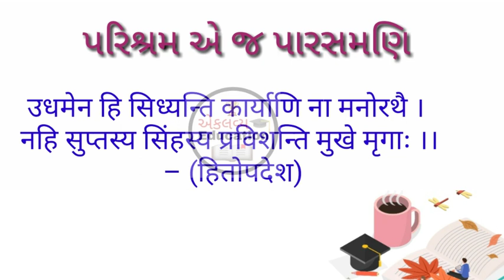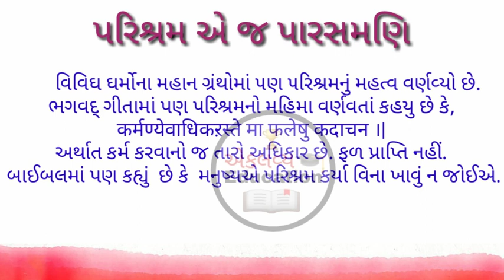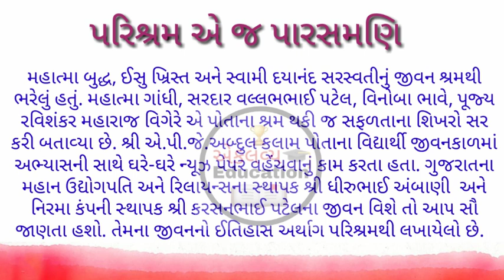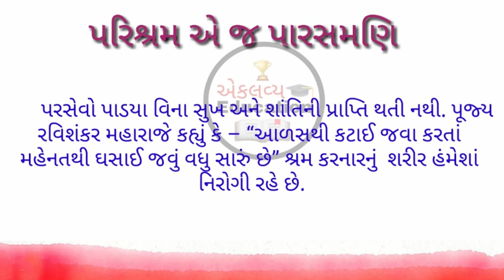શ્રમનું મહત્વ | શ્રમનું ગૌરવ | પરિશ્રમ એ જ પારસમણિ નિબંધ ગુજરાતી | Parishram e j parasmani nibandh